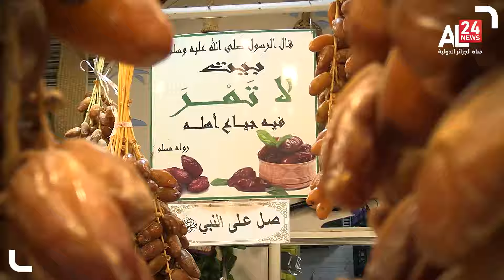أجود تمور العالم...بأرض الجزائر